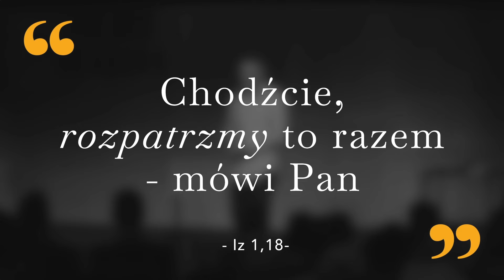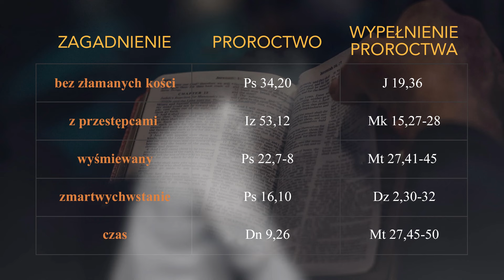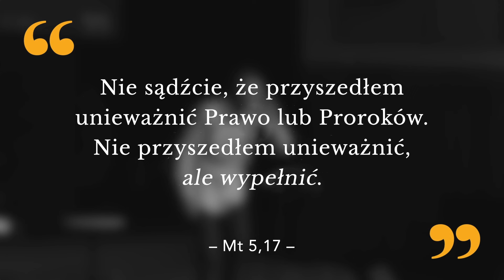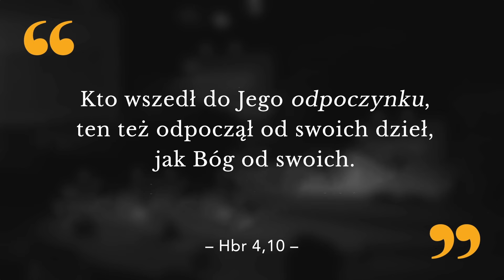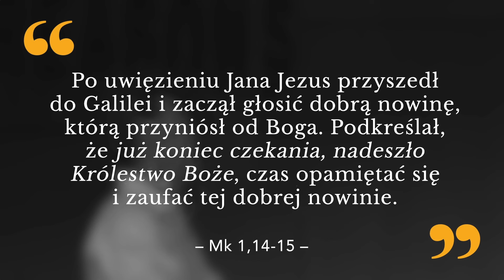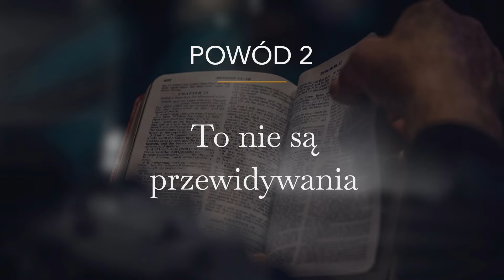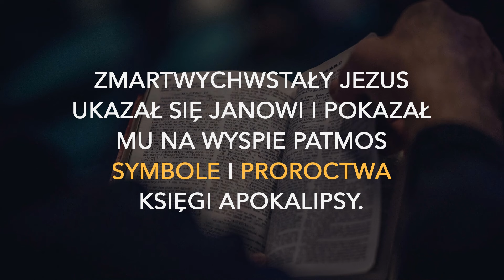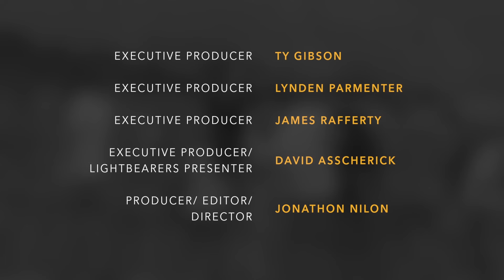Uwierz w proroctwa - Pięć dobrych powodów - David Asscherick #10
⚪️ Odkryj "Pięć dobrych powodów, by uwierzyć w proroctwa", przedstawionych w wykładzie Davida Asschericka, cenionego mówcy i ewangelisty. W tym rozważaniu, Asscherick przedstawia kluczowe argumenty przekonujące o wiarygodności biblijnych proroctw.